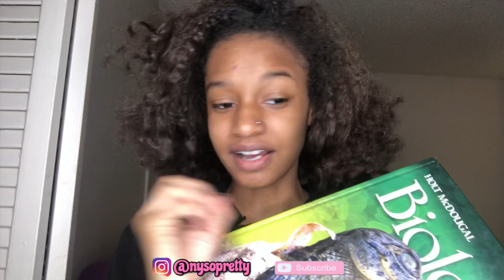Getting my Back to School Books *Vlog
In this video I will be going to get my Back to school Books👀WATCH TILL THE END

Follow me to stay in touch🦋